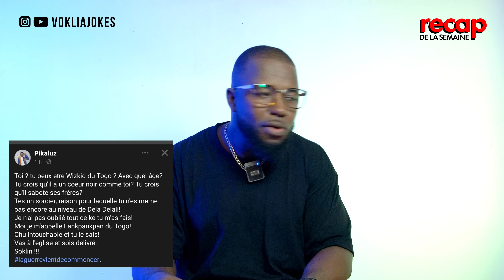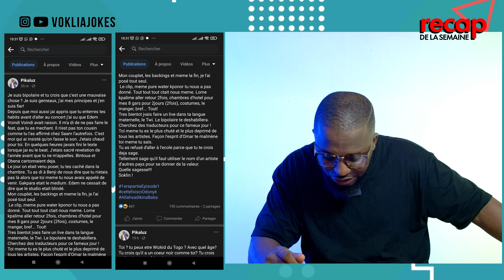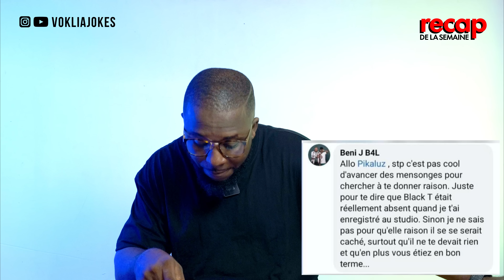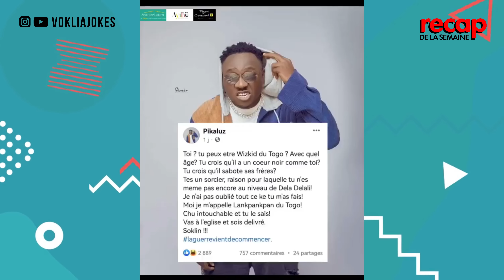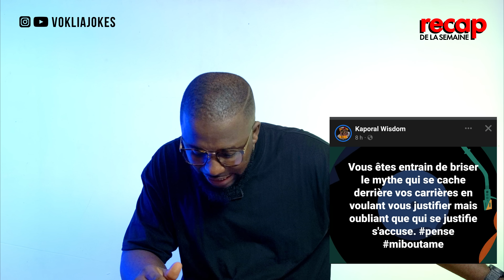BLACK T, PIKALUZ, MIC, SECK, BORIS KET - RECAP 2LA SEMAINE